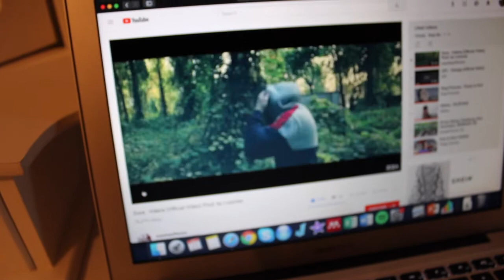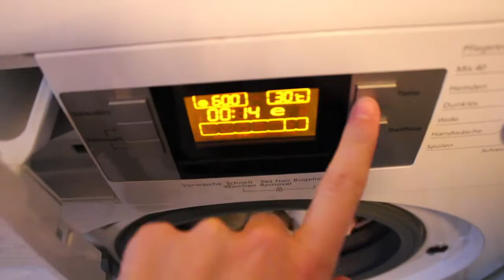Surviving The Cold | Vlog In Serbian/Vlog Na Srpskom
Zdravo-Hello :D

I was thinking of testing out making videos in Serbian. I find it very difficult to think in Serbian while I am filming myself, just because it is not a context in which I would use my mother tongue. Apparently, for some of you, talking about my mother tongue seems to be of interest. So let’s do it then ;)

Srećni praznici i vidimo se uskoro!

My ebook ‘Zdravo Srbijo’ on Amazon

Vlogging camera Sony

Camera Canon